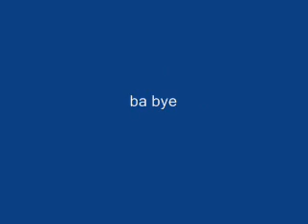never trust a duck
ducks are bad try to hold your breath while watching this video made by jesse and nolan